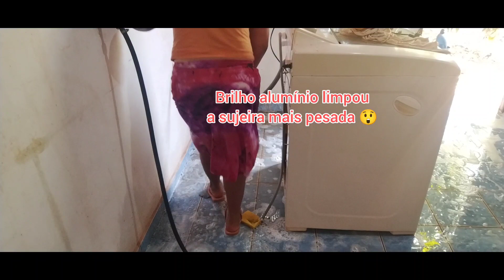FAXINA NO QUARTO E LAVANDERIA JOGUEI ÁGUA EM TUDO. SÓ NA CAMA QUE NÃO RSRS 🤗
Olá meus amores tudo bem com vocês espero que sim mais um vídeo no canal espero que gostem!!

❤️ curtem
❤️ comentem
❤️ aperta o 🔔da notificações